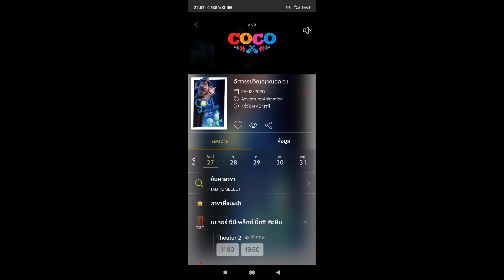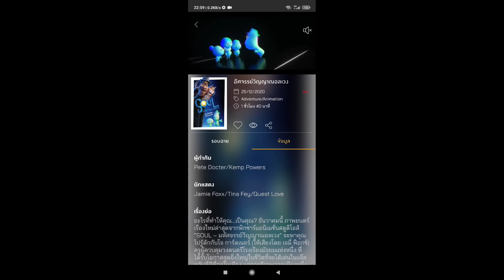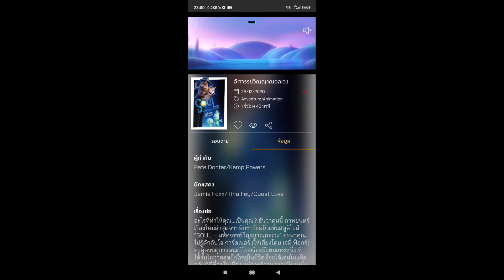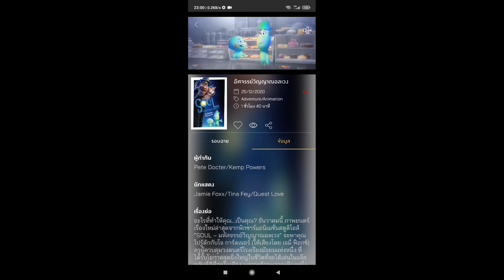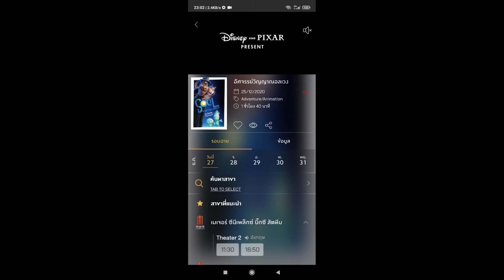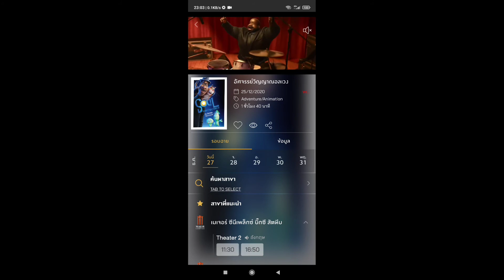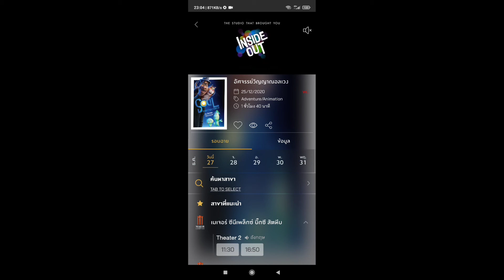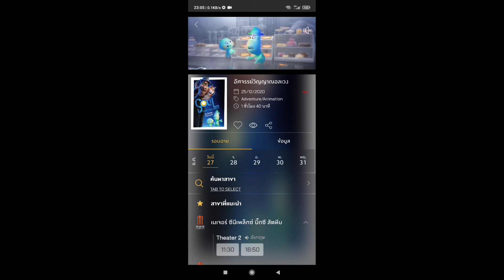Review : รีวิวหนัง Soul อัศจรรย์วิญญาณอลเวง - ไปดูมาแล้ว - Song3672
Review : Soul อัศจรรย์วิญญาณอลเวง - รีวิวหนัง- ไปดูมาแล้ว - Song3672

การเดินทางครั้งนี้จะพาคุณดิ่งให้ลึกถึงจิตวิญญาณ เตรียมออกค้นหาความหมายของการใช้ชีวิตของตัวคุณไปกับ โจ และวิญญาณหมายเลข 22
มาต้อนรับคริสต์มาสปีนี้ กับแอนิเมชั่นเรื่องใหม่ที่จะทำให้คุณหลงรัก Disney & Pixar's Soul อัศจรรย์วิญญาณอลเวง 25 ธันวาคมนี้ ในโรงภาพยนตร์

พูดคุย ติดตามอัพเดตข่าวสาร ก่อนใครได้ที่ ►

ติดตาม ช่อง คลิ๊กที่ลิงค์นี้ได้เลยจ้า